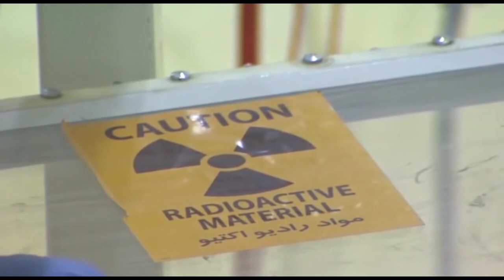تفسیر خبر پنجشنبه 27 فروردین - تلویزیون ایران فردا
میهمانان امروز جمشید چالنگی در برنامه تفسیر خبر آقایان حسن اعتمادی فعال و تحلیل گر سیاسی از استکهلم سوئد و مازیار شکوری نویسنده و تحلیل گر مسایل سیاسی از  ترکیه هستند . در این شماره از برنامه به بررسی نتیجه و دستاوردهای مذاکرات لوزان خواهیم پرداخت. با ما همراه باشید و تفسیر خبر را با دوستان و آشنایان خود به اشتراک بگذارید. همچون همیشه منتظر شنیدن نظرات و دیدگاههای شما هستیم.